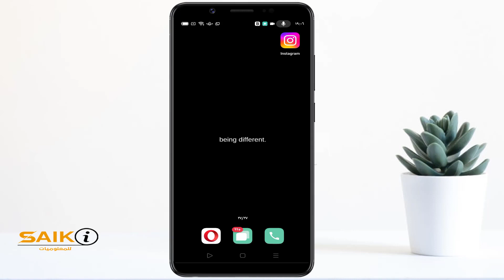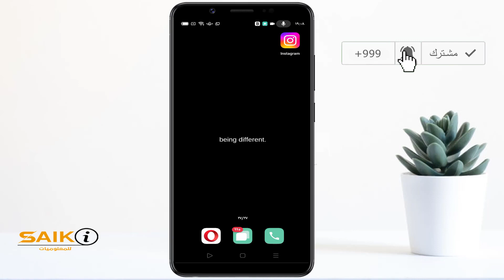طريقة ارسال رسالة صامتة على الانستقرام بدون اشعار Silent Message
موضوعنا النهاردة بيتكلم عن كيفية ارسال رسالة صامتة على الانستقرام بدون اشعار Silent Message وبخطوات بسيطة جدا